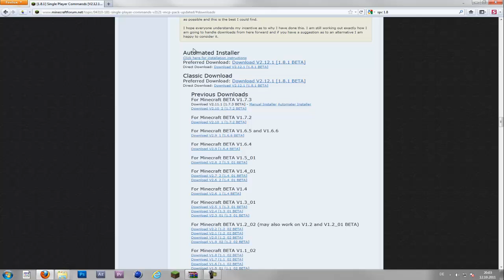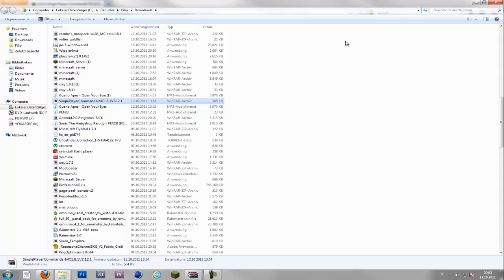[Tutorial] Single Player Commands in Minecraft 1.8.1 Installieren!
Hier das Tutorial zur Installation von SPC.